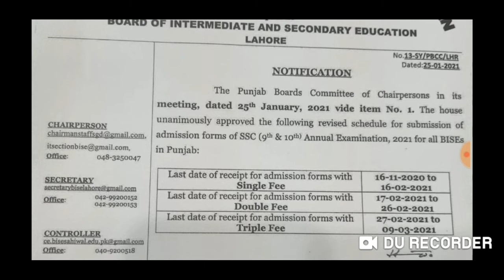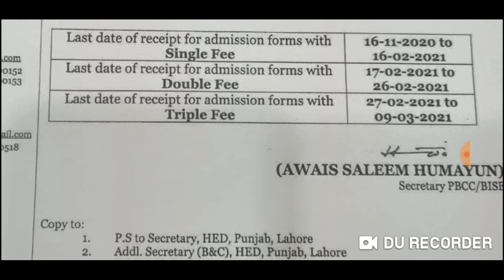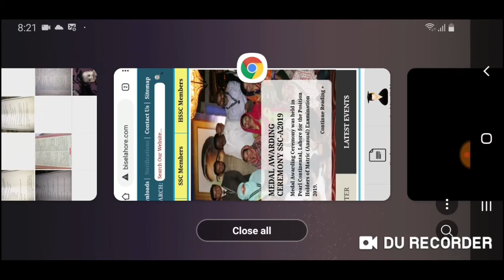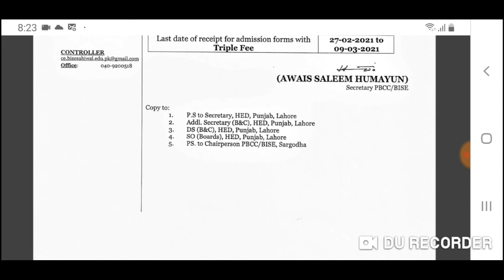Matric class Admission Date Extened| 9th & 10th Admission Date Extened